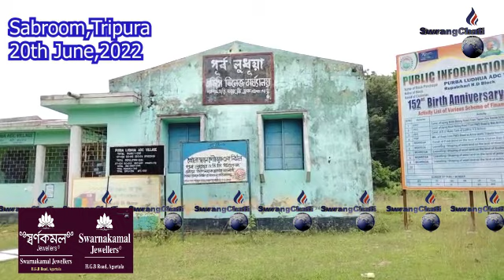II Lama Hamya Lukurok Jwngjalo Kwlaijak Rupaichari RD Block IISabroom II